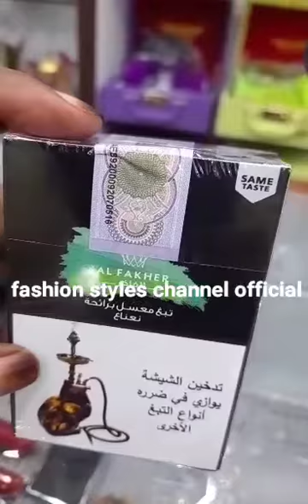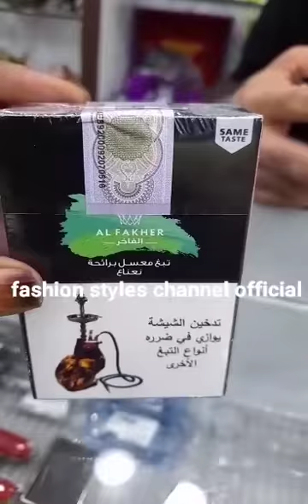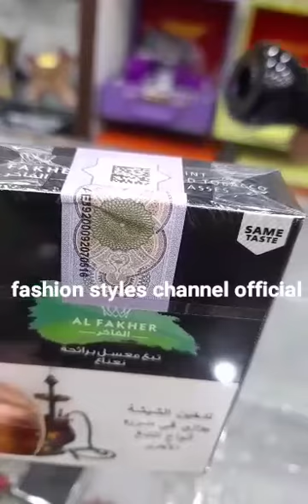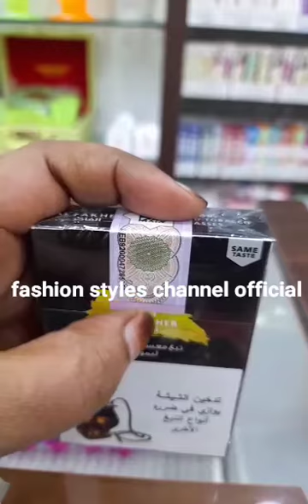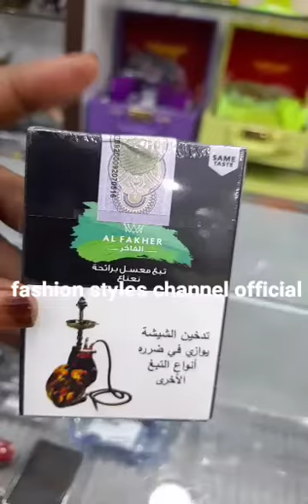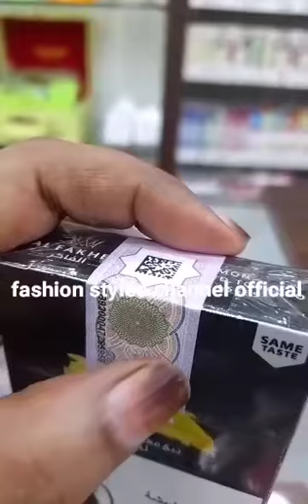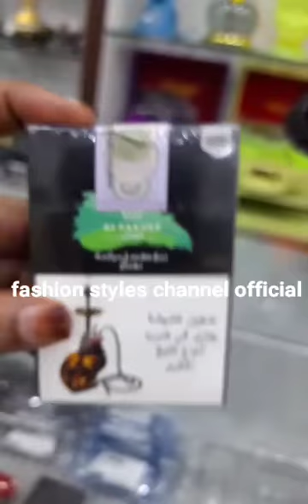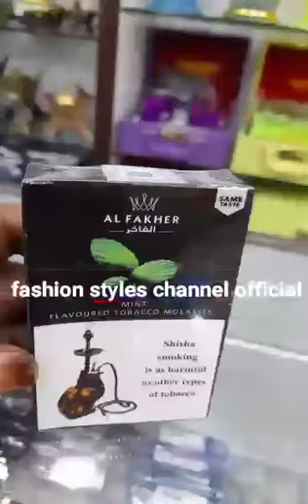uae 🇦🇪🇦🇪 ajman al fakher